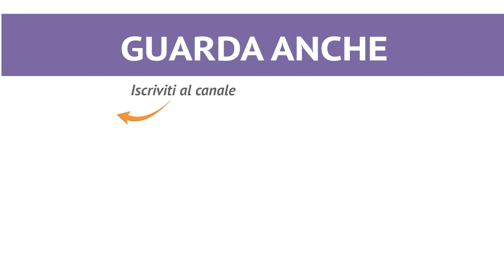Mini millefoglie con crema FACILI E VELOCI - Ricetta in 1 minuto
Le mini millefoglie con crema diplomatica sono dei raffinati pasticcini a più strati che vi convolgeranno con la loro croccantezza. ★ INGREDIENTI, DOSI E PROCEDIMENTO